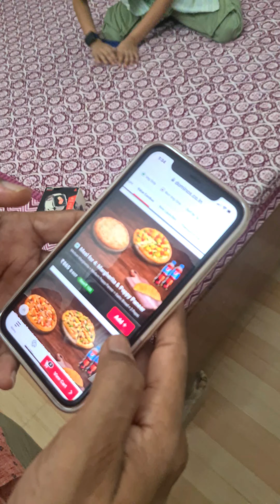Homebaker हूँ साथ में माँ भी हूँ सब पूछते है कैसे करती हो manage काम के साथ तो फिर खुद ही देख लो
Paid Link for purchase of  hair volumizer